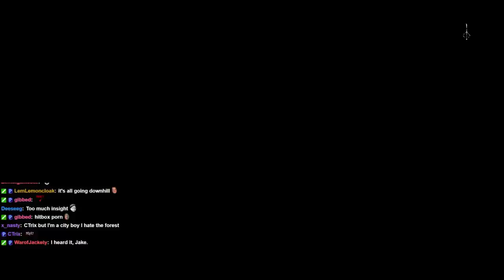Bloodborne: Sinister Challenge (NG+5) - Ep. 1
It begins again!

Rules:

1. Ring the Sinister Resonant Bell at all possible moments.

2. No summons.

3. No Silencing Blank to leave worlds, unless absolutely necessary (glitched world or some scenario requiring its use)..

Results may vary (obviously, being a streamer with high viewership will lead to being hunted at every turn by viewers).

Recorded live on my livestream. Come join the hunt